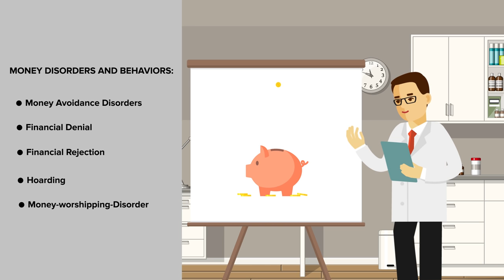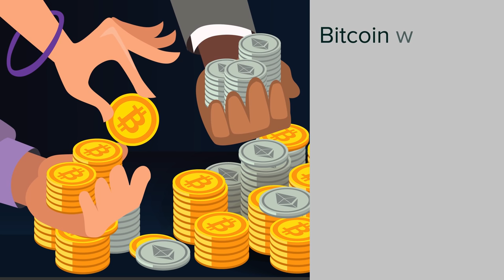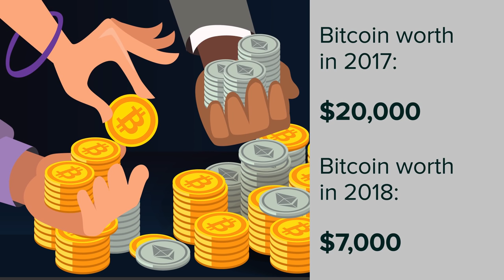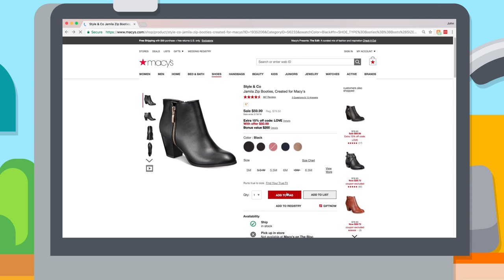How Did These People Lose Millions (or Billions) in Minutes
Who are the people that lost all the money really fast?